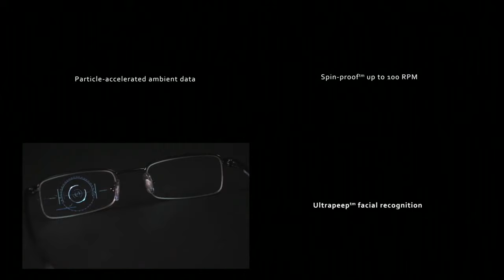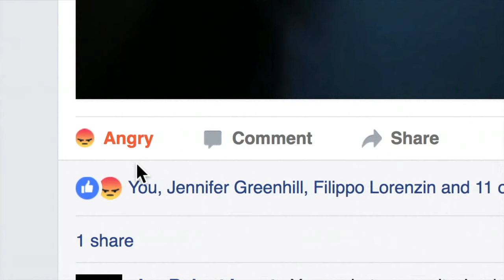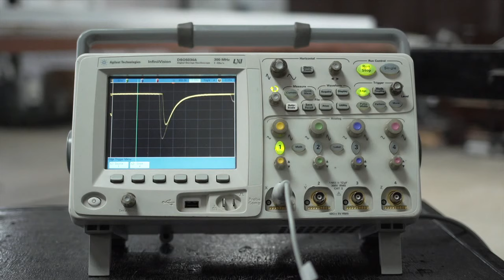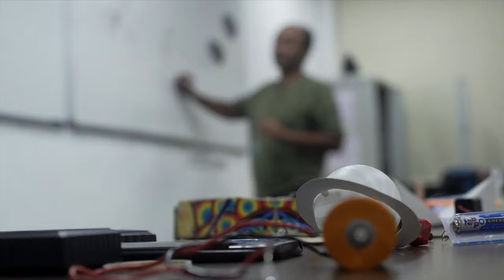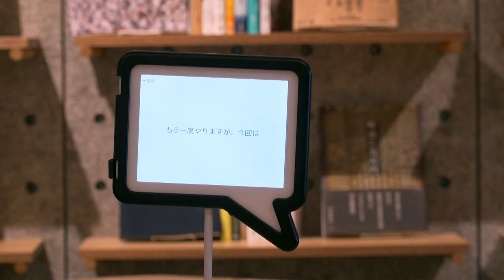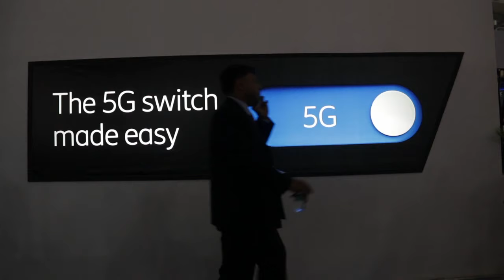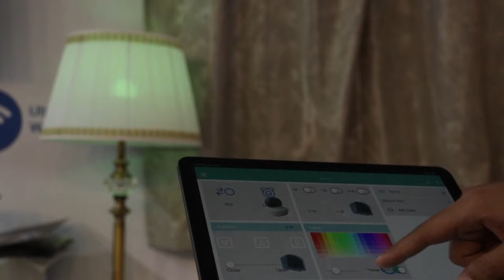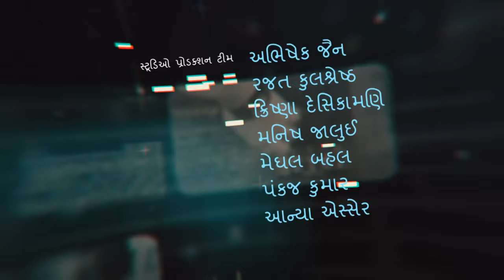BBC CLICK EP 2 : IIT મુલાકાત અને Social Media થી કોને થાય છે ફાયદો?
બીબીસી ક્લિકના બીજા એપિસોડમાં અમે તમને બતાવીશું ટેક દુનિયાની તરોતાજા ખબરો.
સોશિયલ મીડિયા પર તમારા કરેલા લાઇક્સ અને કમેન્ટથી કોને કેવો ફાયદો થાય છે, વર્ચ્યુઅલ રિયાલિટીથી કંપનીઓ કેવી રીતે મેળવી રહી છે તમારા વિશેની માહિતી, સોલર સ્ટોર્મ કેવી રીતે દુનીયાને ધકેલી શકે છે સ્ટોન એજમાં.
અને મુલાકાત આઇઆઇટી ગાંધીનગરની જ્યાં રોબોટ્સ જમીન પર રમતા દેખાશે.